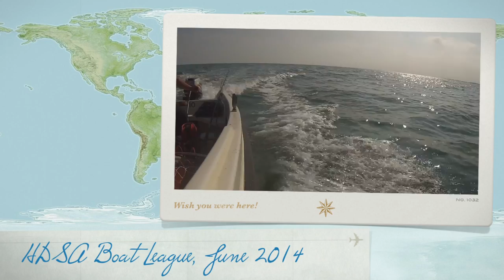Fishing in Brighton & Hove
This video is about HDSA Boat League